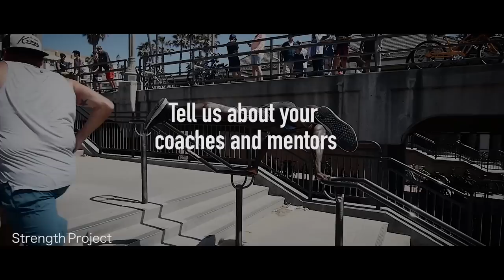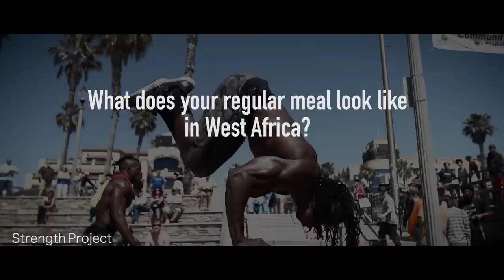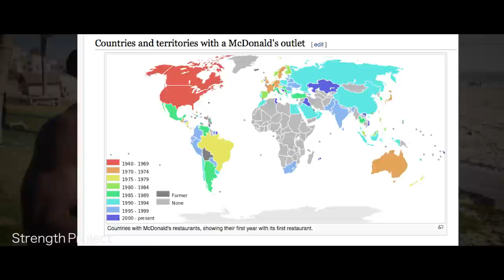INTERVIEW: West African Beasts Sekou and Alseny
for more Sekou and Alseny their Huntington Beach trip, we interviewed Sekou and Alseny with questions regarding their diet, training and more! Most Recent Video Most Recent Video